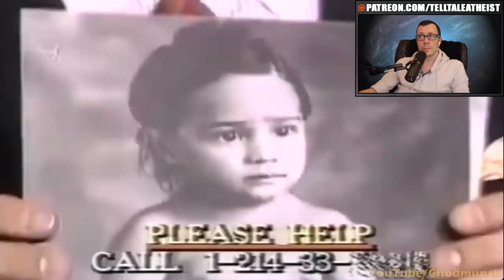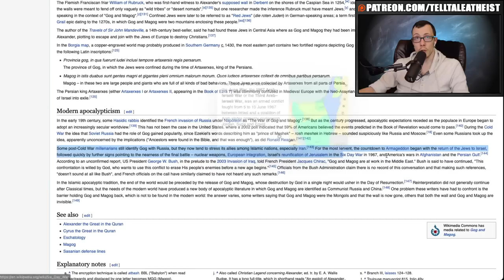Ex-Televangelist EXPOSES Colleagues, Christian End Times Beliefs, And More | Voicemails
00:00 - Ex-Televangelist exposes his former colleagues
06:34 - What are gog and magog? christian apocalyptic culture
12:31 - does greg locke understand the origins of his own religion?
14:30 - How do you deal with cutting your parents out of your life?

Religious Evangelist Warning Sign

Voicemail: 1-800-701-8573